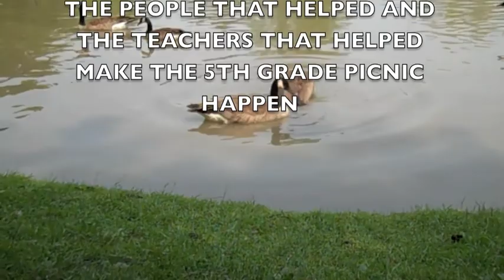Glen Grove Picnic 2011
made it for my school